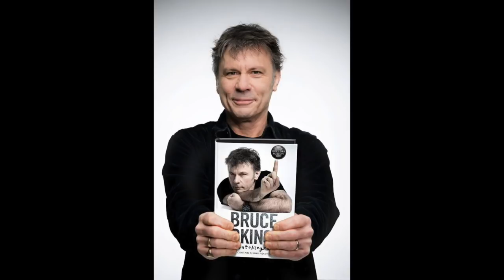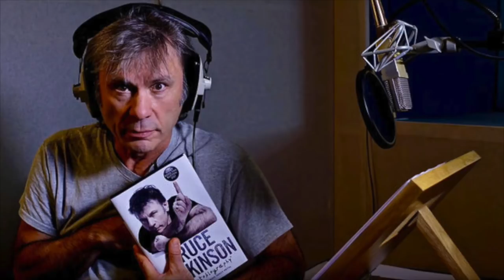Rock Talk With Mitch Lafon featuring Iron Maiden's Bruce Dickinson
In this special episode of ROCK TALK WITH MITCH LAFON, Iron Maiden singer Bruce Dickinson talks about his new book 'What Does This Button Do?', finding his voice, touring Sarajevo in wartime, the style and purpose of the new book, the importance of Rod Smallwood, coming to North America for the first time/ The Number Of The Beast Tour (time 22.14), his eventual return to Iron Maiden, Blaze Bayley and singing songs from that era of the band (time 24.12), fear of cancer (time 26.31), using cortisone to sing (time 32.02), Iron Maiden's The Book Of Souls: Live Chapter, and Canadian band Glass Tiger and singer Alan Frew. Plus, the importance of Montreal & Quebec City to Iron Maiden.

Follow Mitch on Twitter: @mitchlafon